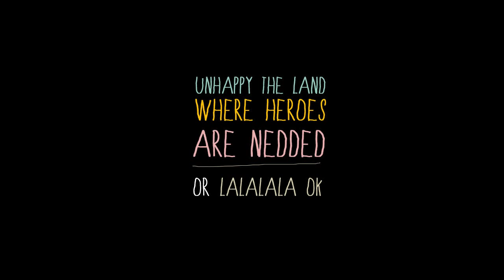IL CIELO DI BAGDAD / UNHAPPY THE LAND WHERE HEROES ARE NEEDED OR LALALALA, OK. OUT NOW.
Teaser per il nuovo disco de "Il Cielo di Bagdad"
"Unhappy the land where heroes are needed or LaLaLaLa,ok."
In uscita 28 Febbraio 2012
Disponibile su CD, Digital Download.